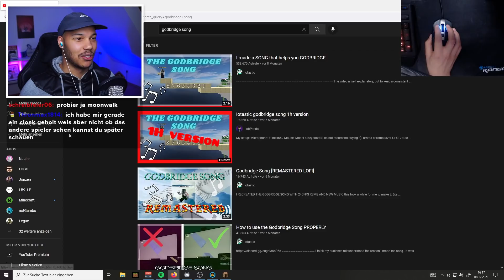Ich lerne GODBRIDGE...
Heutige Themen:
Godbridge, lernen, minecraft, bedwars